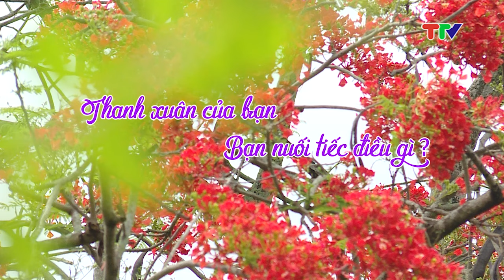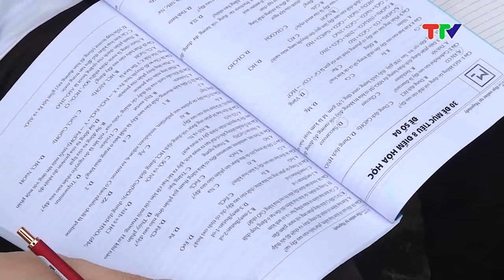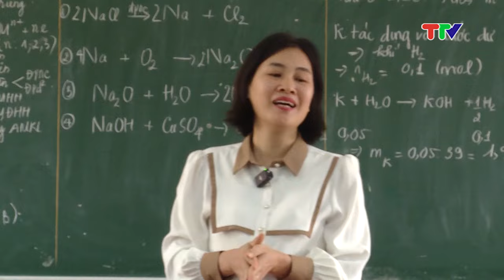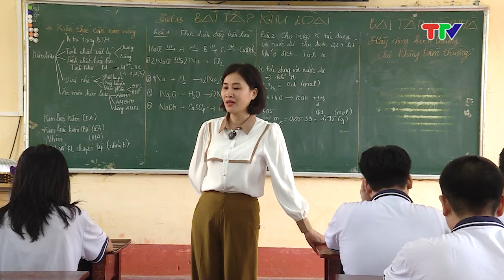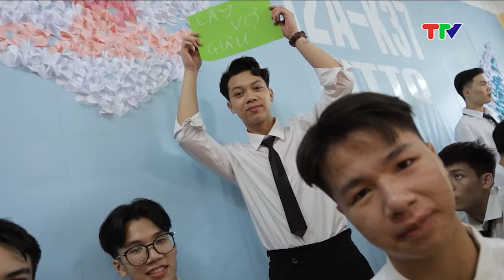CHUYỆN MÙA HOA PHƯỢNG - LỜI TẠM BIỆT NGỌT NGÀO